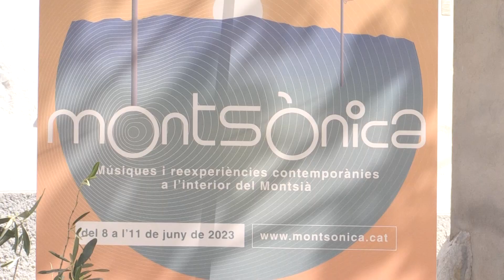Eufònic crea Montsònica, un diàleg entre tradició i contemporaneïtat a l’interior del Montsià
Nova proposta artística a les Terres de l’Ebre, en concret a les poblacions d’interior de la comarca del Montsià. Es tracta de Montsònica, un projecte d’Eufònic que reforça el caràcter d’aquest festival, com és la singularitat dels espais i el concepte de ruralitat. Montsònica, però, incidirà amb la relació entre les músiques d’arrel, el patrimoni material i immaterial i la singularitat de l’interior de la comarca.

Del 8 a l’11 de juny Montsònica portarà a Ulldecona, la Sénia, la Galera, Freginals i la Miliana fins a 10 activitats, entre propostes musicals, accions escèniques i dansa.

La hipnòtica veu de La Maria, la guitarra de Sandra Monfort, el DJ i productor Germán de Souza o la formació artística Artistas Salchichas seran alguns dels participants d’aquesta primera edició. Una programació que permetrà posar en valor el món rural com a epicentre de la cultura.

Montsònica serà el preàmbul d’Eufònic, el festival d’arts sonores i visuals de les Terres de l’Ebre, que arribarà del 24 al 27 d’agost a municipis com Tortosa, Amposta o la Ràpita.